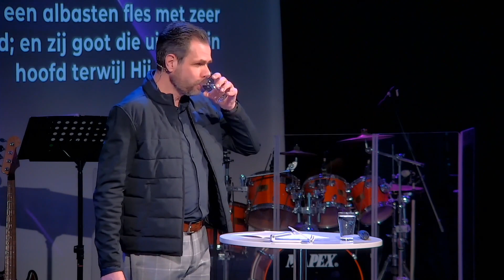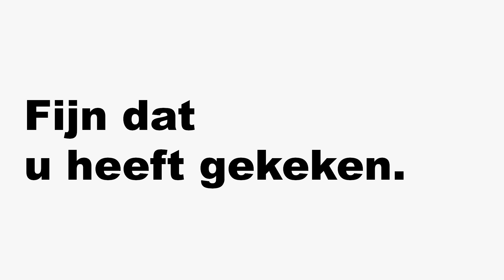Waardevol leven | Aart Langevoort | EG De Levensbron, Zevenhuizen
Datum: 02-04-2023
Thema: Waardevol leven
Spreker: Aart Langevoort

🤗 ʜᴇᴇʟ ᴇʀɢ ʙᴇᴅᴀɴᴋᴛ ᴠᴏᴏʀ ʜᴇᴛ ᴋɪᴊᴋᴇɴ ᴠᴀɴ ᴅᴇᴢᴇ ᴜɪᴛᴢᴇɴᴅɪɴɢ.
📱ᴜ ᴍᴀɢ ᴅᴇᴢᴇ ᴜɪᴛᴢᴇɴᴅɪɴɢᴇɴ ᴅᴇʟᴇɴ ᴍᴇᴛ ᴠʀɪᴇɴᴅᴇɴ ᴇɴ ғᴀᴍɪʟɪᴇ, ᴢᴏᴅᴀᴛ ᴏᴏᴋ ᴢɪᴊ ʜɪᴇʀᴅᴏᴏʀ ᴡᴏʀᴅᴇɴ ʙᴇᴍᴏᴇᴅɪɢᴅ

🎥 ᴡᴀɴɴᴇᴇʀ ɪs ᴇʀ ᴇᴇɴ ɴɪᴇᴜᴡᴇ ʟɪᴠᴇsᴛʀᴇᴀᴍ?
⌚️ ᴇʟᴋᴇ ᴢᴏɴᴅᴀɢᴏᴄʜᴛᴇɴᴅ ᴠᴀɴᴀғ 0945

✅ ɪɴsᴛᴀɢʀᴀᴍ: ᴇɢᴅᴇʟᴇᴠᴇɴsʙʀᴏɴ
✅ ᴡᴇʙsɪᴛᴇ: ʜᴛᴛᴘs://ᴡᴡᴡ.ᴅᴇʟᴇᴠᴇɴsʙʀᴏɴ.ɴᴇᴛ